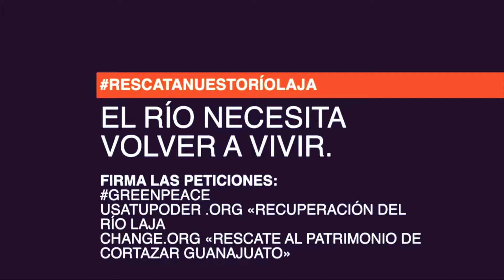«GUANAJUATO ES MUESTRA DE LA CRISIS ECOLÓGICA DE MÉXICO»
CAPÍTULO 223-LA CRISIS DE MEDIO AMBIENTE QUE IMPERA EN GUANAJUATO DESDE HACE MÁS DE TRES DÉCADAS-UNOXUNO «Opinión y Libertad» es una iniciativa de Erick Xavier Huerta con la firme convicción y misión de promover y defender la cultura e instituciones de una sociedad libre a través del diálogo para poder entender a México y al mundo.